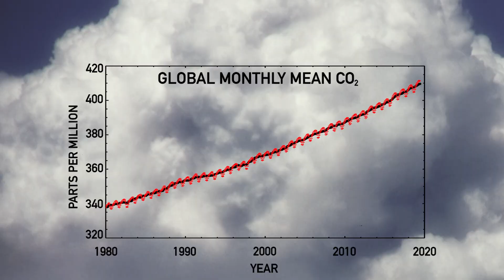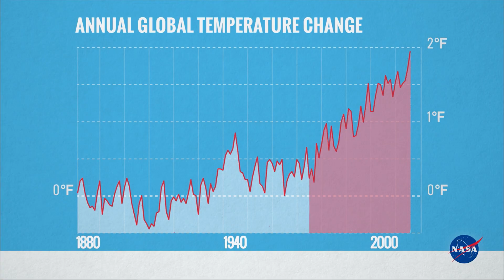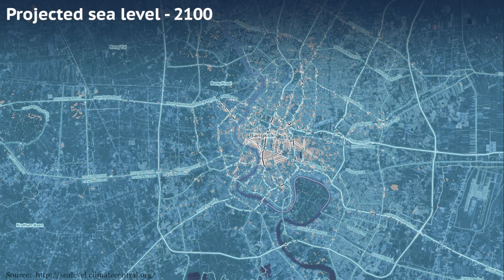Climate Change NOW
The information presented in this video comes from the "Fourth National Climate Assessment," published in 2018 by the US Global Change Research Program administered by the National Oceanic and Atmospheric Administration (NOAA).

Climate change is one of the most intensively studied phenomena in the world today. This video offers a brief summary of the direction of Earth's climate today. Researchers have documented changes in a range of areas, including land, atmospheric and ocean temperatures, glacial melting, shrinking sea ice, rising sea levels, ocean acidification, increased water vapor and more. It's hard, given what we know and what many people around the world have experienced, that climate change is already a distressing reality.